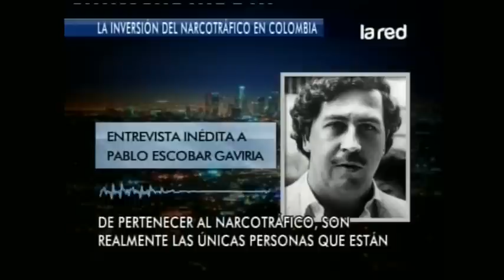Así Somos Programa Completo lunes 2 diciembre 2013